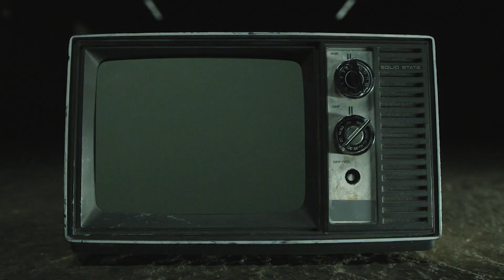HYPE: Trey Murphy III Slam Dunk Contest | 2023 NBA All-Star Weekend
Get hype for New Orleans Pelicans forward Trey Murphy III being added to the slam dunk contest during 2023 NBA All-Star weekend. The slam dunk contest contest takes place on Saturday, Feb. 18 at 7 p.m. CST on TNT.

Devonte' Graham #4 Guard
Jaxson Hayes #10 Center
Willy Hernangomez #9 Center
Kira Lewis Jr. #13 Guard
E.J. Liddell Forward

MB01TK3QOKOF1KT